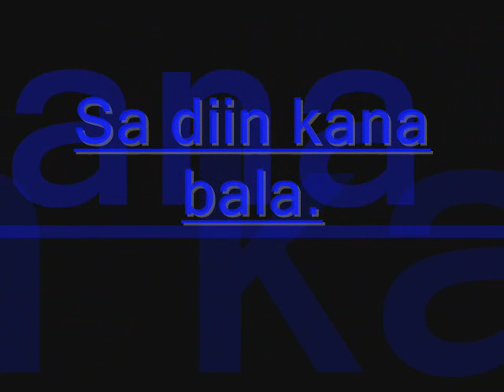Sa Diin kana bala - SYK UNIT -BATANG PIER